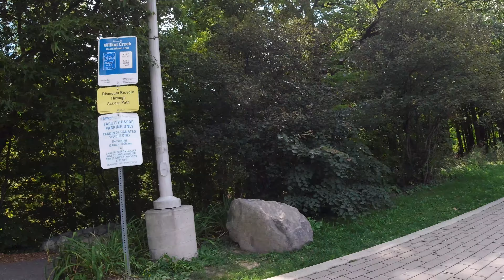Toronto Bike Ride - Wilket Creek Recreational Trail & Broadway Avenue [4K]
A 4K cycling ride that starts off at Wilket Creek Recreational trail (from Edwards Gardens) and heads south to Sunnybrook Park where I get lost and then find my way to Broadway Avenue.

Recorded with a DJI Osmo Action in 4K at 60 FPS.